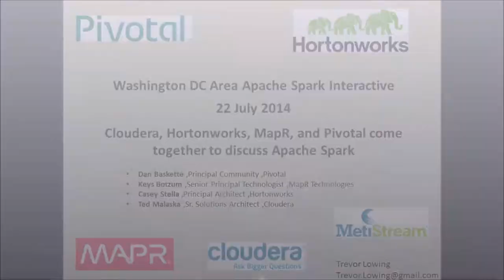What is the #1 limitation to using Apache Spark today?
Washington DC Area Apache Spark Interactive

22 July 2014

Cloudera, Hortonworks, MapR, and Pivotal come together to discuss Apache Spark

Dan Baskette ,Principal Community ,Pivotal
Keys Botzum ,Senior Principal Technologist ,MapR Technologies
Casey Stella ,Principal Architect ,Hortonworks
Ted Malaska ,Sr. Solutions Architect ,Cloudera